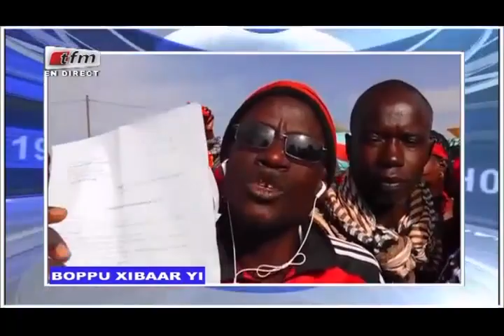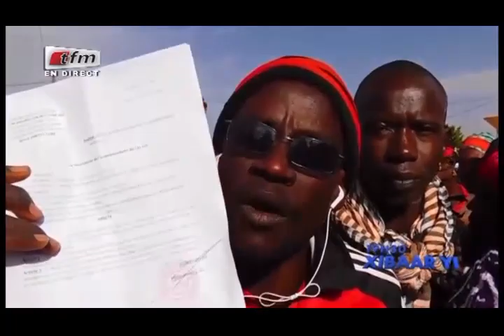REPLAY - Xibar Yi 19h - Pr : FATOU KINE DEME - 15 Décembre 2016